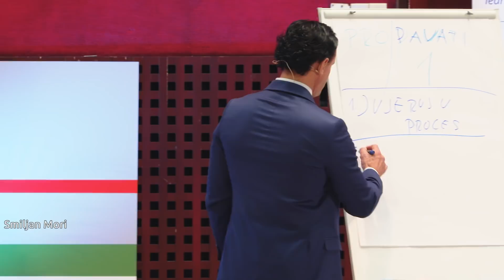Detalji su važni: Sitnice grade krupe stvari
Nikada ne podcjenjujte sitnice, od toga nastaju krupne stvari. Uvijek dobro obratite pažnju na datalje koje radite ili ne radite, jer baš oni razdvajaju pobjednike od gubitnika. Detalji će vam donijeti ogromne razlike u biznisu, u familiji, u porodičnim odnosima, jednom riječju - životu.